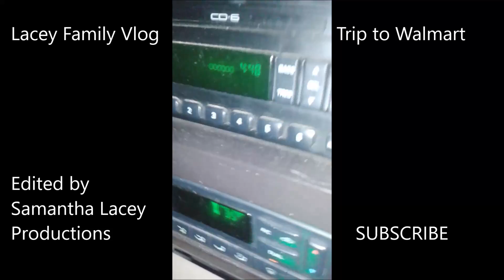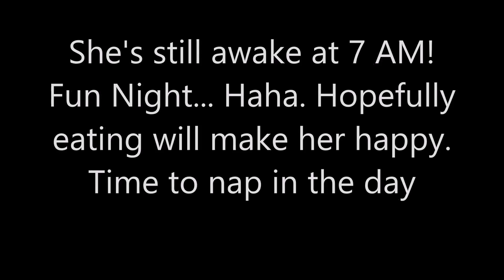Lacey Family goes to Walmart for little miss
We went to Walmart to get little miss some tylenol. We ran into a wonderful woman that we talked to for a bit :) She was awesome... It was EARLY in the morning
Annibelle is STILL Not asleep and it's 7:35 in the morning as I put this up lol and seems so later in the day. Just chilling watching Evolution.